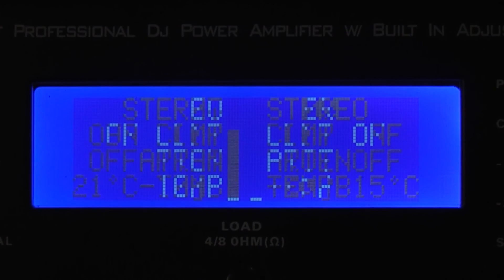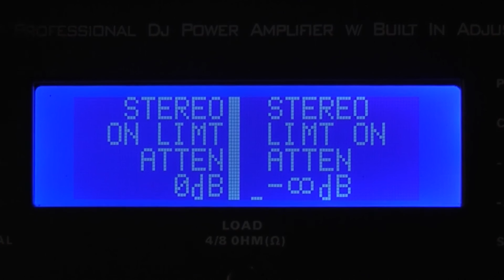Amplificatore Pyle-Pro PEXA5000|Unboxing&Recensione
Ciao a tutti ragazzi e benvenuti in questo nuovo video! Oggi Enrico vi mostrerà l’amplificatore Pyle - Pro PEXA5000. Questo potente amplificatore(5000W+8 OHMS) fornisce un audio di qualità professionale unito ad un design resistente e bello alla vista. Lo consigliamo davvero a tutti!

Pyle-Pro Pexa 5000

➤Consegne gratuite in un giorno con Amazon?

_Musiche utilizzate:
√Find A Way - Mokoa & Alex Brandt

A voi non cambierà nulla, ma aiuterete il canale a crescere. Grazie della collaborazione!

❮Apple&Sound❯